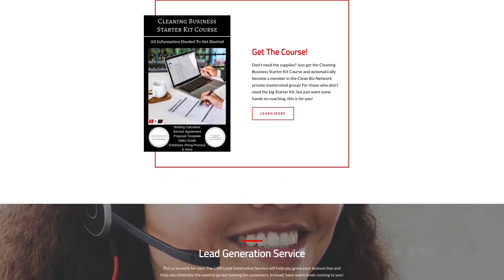How I Got Lucky and Became a Millionaire